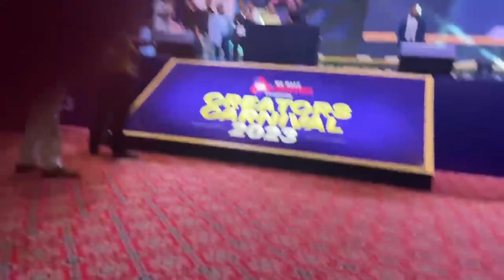India Ka Sabse Bada Creators Carnival Award Show|Manoj Dey ne Sabhi Ko Motivate Kiya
Rekha Vlog
How to viral my first vlog
How to viral my shorts
how to viral my 1st vlog

Hit Likes.